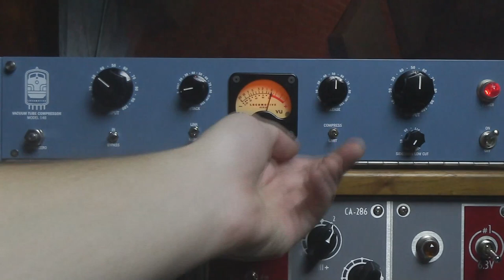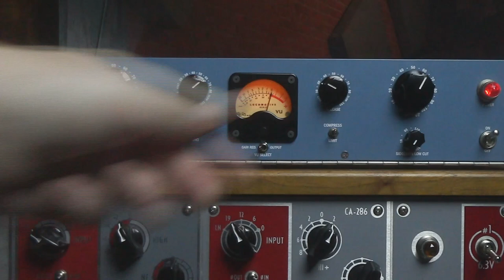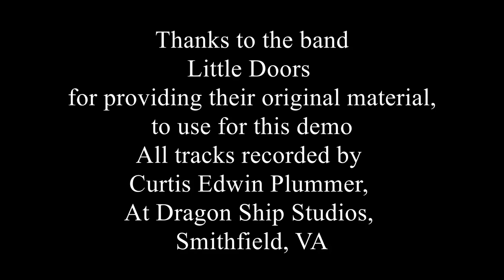Locomotive Audio 14B Compressor Demo: Electric Guitar DI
Adam J. Brass runs through the Locomotive Audio 14B Tube compressor with tracks recorded by Curtis Edwin Plummer at Dragon Ship Studios. Thanks to the band Little Doors for allowing me to use their original song, "Jazz on the James"